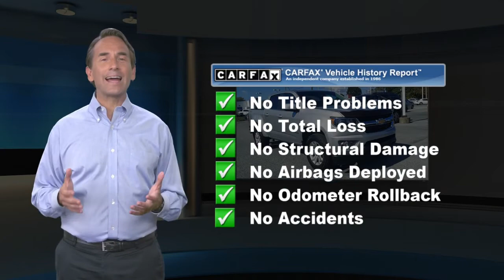Used 2017 Chevrolet Colorado 4WD LT, Palmyra, PA 1828931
Klick Lewis Chevrolet is proud to offer this fantastic 2017 Chevrolet Colorado in Silver Ice Metallic This vehicle has passed our comprehensive 172 point inspection and comes with the following features; *NonSmoker, *Local Trade, *Back-Up Camera, *Bluetooth for Phone, *Clean AutoCheck Report, *Low Miles!, 4WD, EZ-Lift & Lower Tailgate, Front Fog Lamps, LT Convenience Package, Manual Rear-Sliding Window, Rear-Window Electric Defogger, Remote Vehicle Starter System, 3.42 Rear Axle Ratio, 4-Wheel Disc Brakes, 6-Speaker Audio System Feature, ABS brakes, Air Conditioning, Alloy wheels, AM/FM radio: SiriusXM, Apple CarPlay, Bumpers: body-color, Cloth Seat Trim, Delay-off headlights, Driver 4-Way Power Seat Adjuster, Driver door bin, Driver vanity mirror, Dual front impact airbags, Dual front side impact airbags, Electronic Stability Control, Emergency communication system: OnStar Guidance, Exterior Parking Camera Rear, Front anti-roll bar, Front Bucket Seats, Front Center Armrest, Front reading lights, Front wheel independent suspension, Fully automatic headlights, Illuminated entry, Low tire pressure warning, Occupant sensing airbag, Overhead airbag, Overhead console, Panic alarm, Passenger door bin, Passenger vanity mirror, Power door mirrors, Power driver seat, Power steering, Power windows, Premium audio system: Chevrolet MyLink, Radio data system, Radio: AM/FM Stereo w/8 Diagonal Color Touch Screen, Rear reading lights, Rear seat center armrest, Rear step bumper, Remote keyless entry, Security system, SiriusXM Satellite Radio, Speed control, Speed-sensing steering, Steering wheel mounted audio controls, Telescoping steering wheel, Tilt steering wheel, Traction control, Trip computer, Variably intermittent wipers, Wheels: 17 x 8 Blade Silver Metallic Cast Alloy, *Service Records Available, 4WD, EZ-Lift & Lower Tailgate, Front Fog Lamps, LT Convenience Package, Manual Rear-Sliding Window, Rear-Window Electric Defogger, Remote Vehicle Starter System.CARFAX One-Owner. Clean CARFAX. Priced below KBB Fair Purchase Price!Odometer is 32713 miles below market average!Awards:* 2017 KBB.com Best Resale Value Awards * 2017 KBB.com 10 Best Used Trucks Under $20,000 * 2017 KBB.com 10 Most Awarded BrandsAt Klick Lewis we are committed to providing our Palmyra, Hershey, Harrisburg, Elizabethtown, Lebanon, Mount Joy, Manheim, and York drivers with the ultimate dealership experience. From a comprehensive selection of new Chevrolet and Buick models and budget-friendly used cars to car loans and GM leases and friendly service, there's a variety of reasons why our customers continue to return to our conveniently located showroom. We are your hometown dealership, family owned and operated, residing at the same location for over 50 years! Our goal is to build trust in every sold vehicle and this comes with our exclusive Klick Lewis Rewards and Maintenance program at no additional cost.. Free Experian AutoCheck Vehicle History reports provided on all our inventory and our vehicles are Fully Detailed! From the moment you walk into our showroom to the moment you walk out the doors, the Klick Lewis team will provide you with the continued service you need to enjoy every mile. Are you interested in learning more about our offerings or rich-history? Consider joining us at 720 E Main Street, Palmyra PA 17078, where we're a just a quick drive away from the Pennsylvania Turnpike Rt 76, Route 78, Route 81, the Susquehanna River, Hershey Park, and the state capital.

[RLVID:1762:5848fa894220d75e:fec77133e46ecb2c:1]